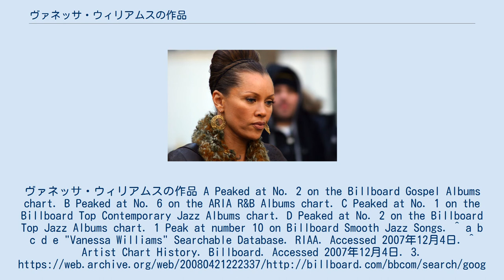ヴァネッサ・ウィリアムスの作品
ヴァネッサ・ウィリアムス
ヴァネッサ・ウィリアムスの作品 A Peaked at No. 2 on the Billboard Gospel Albums chart. B Peaked at No. 6 on the ARIA R&B Albums chart. C Peaked at No. 1 on the Billboard Top Contemporary Jazz Albums chart. D Peaked at No. 2 on the Billboard Top Jazz Albums chart. 1 Peak at number 10 on Billboard Smooth Jazz Songs. ^ a b c d e "Vanessa Williams" Searchable Database. RIAA. Accessed 2007年12月4日. ^ Artist Chart History. Billboard. Accessed 2007年12月4日. 3.